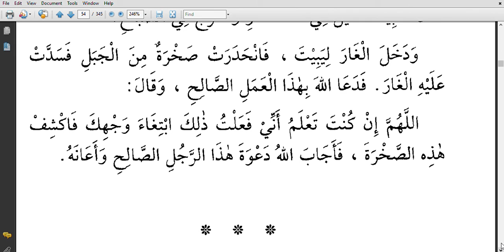بر الوالدين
القراءة الراشدة لتغليم اللغة العربية والثقافة الإسلامية